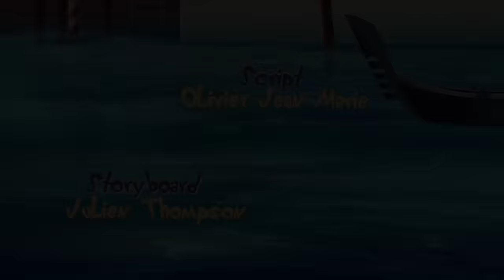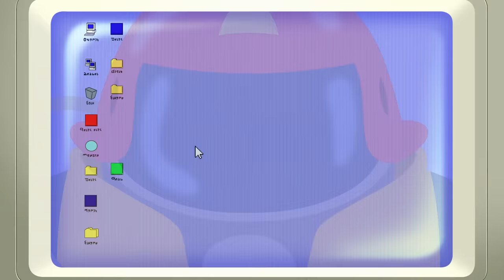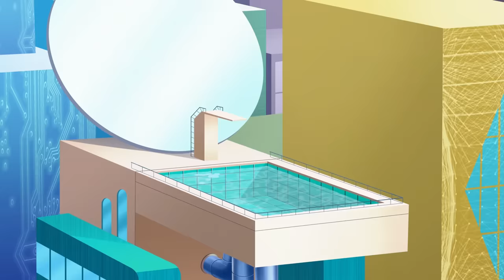Oggy and the Cockroaches 🌟(SEASON 5) BEST COMPILATION 🤣 Full Episode in HD